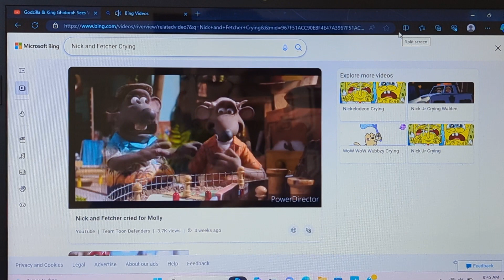Nick and Fetcher cry for Vicky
For @VickyTheTCOPBCatGirl @Stepdownsaratheppggirl and @CodyoshiTheShadowMilkBoy